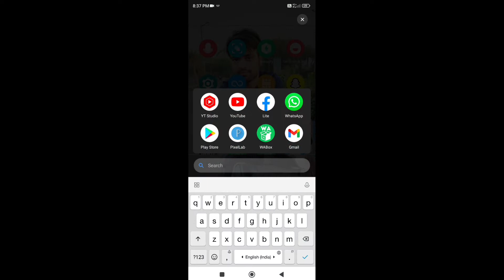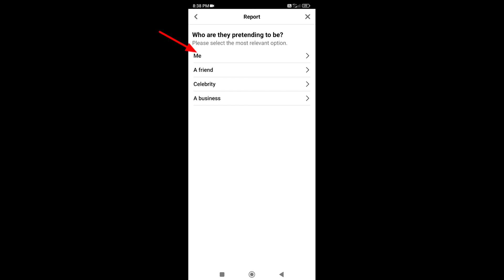How to Delete Your Old Facebook Account Without ID or Password 2022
Dosto aj ki is video m mane btaya hai How to Delete Your Old Facebook Account Without ID or Password 2022

that i can't access
how to delete old facebook account without password and phone number
malayalam how to delete old facebook account
how to delete old facebook page
how to delete old facebook account in kannada
how to delete old facebook account in tamil